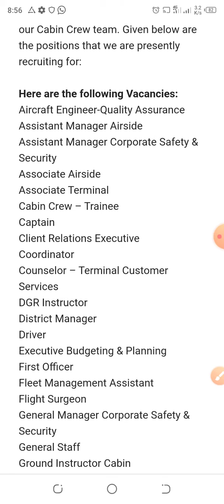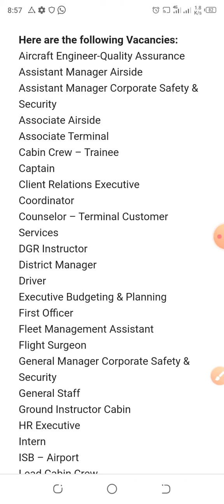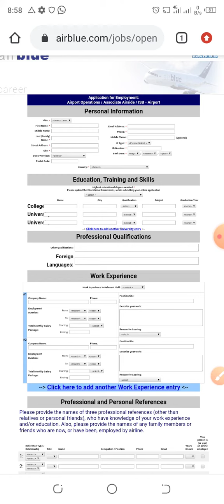pak airline jobs 2022 !! airports jobs !! ASF jobs 2022 !! all pak jobs November 2022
apply link,,,,